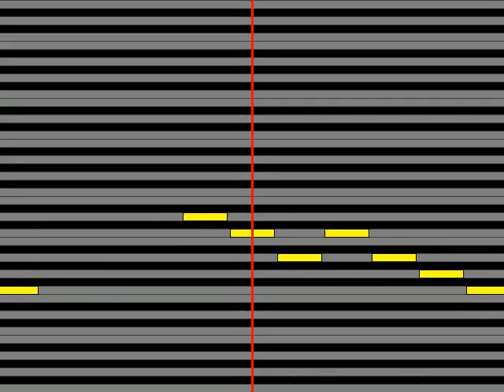【ガイドメロディ】 Spinna B ill&the cavemans Precious Stone